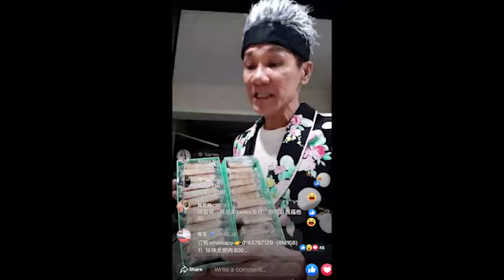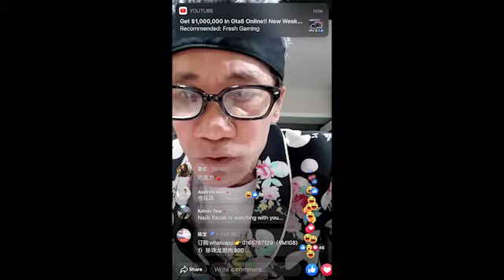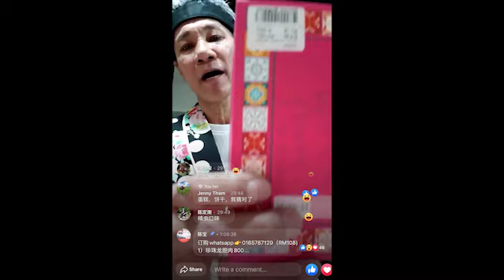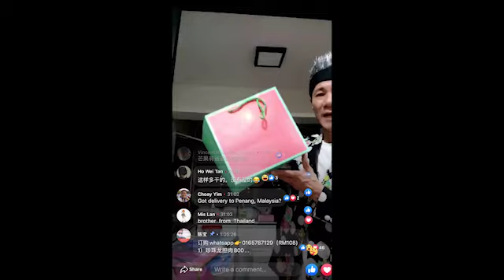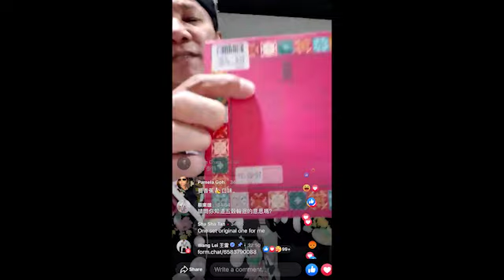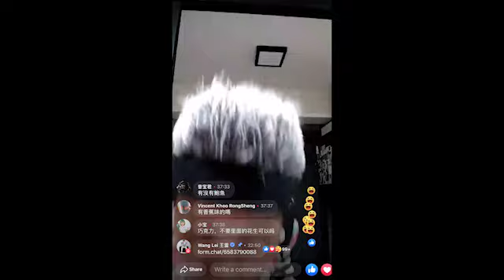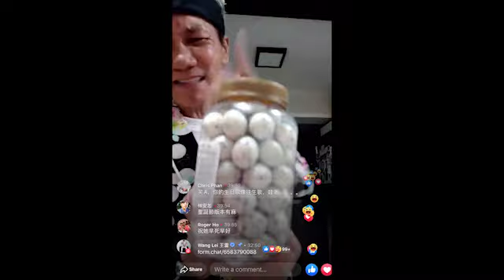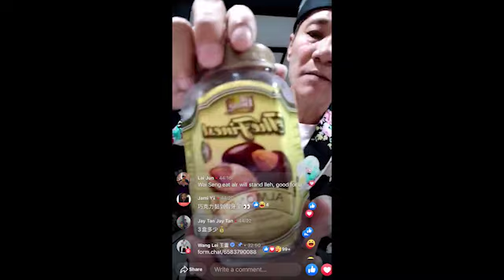王雷直播 / 卖鱼哥 / 王雷卖海鲜心酸史 10 我卖鱼哥又来了！🤣🤣🤣🤣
王雷卖海鲜心酸史😂😂😂10卖鱼哥又来料！
祝所有天下间的妈妈，母亲节快乐！
王雷直播 / 卖鱼哥 鲍鱼有奶吗? 鳕鱼有鱼头卖吗? 林北跟你 ice cream?!
只是罗汉鱼吗? 这鸡是听歌长大的 kikinana 这个鸡有没有在芽笼